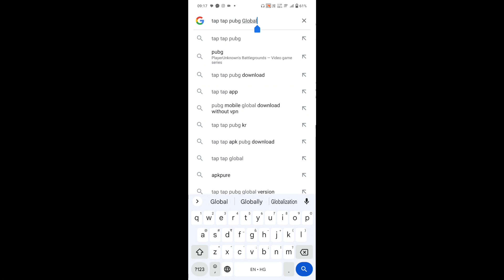How To Update/ install PUBG Global In 2 Minutes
🔴 Must Watch!!

✅ Products Used By Me:

Device:-
📱 iPhone 11
IQOO Z5
🎧 Headphone: Xanova Juturna
Gorilla Pod

where You Find PUBG\BGMI  and Gaming Videos in Hindi